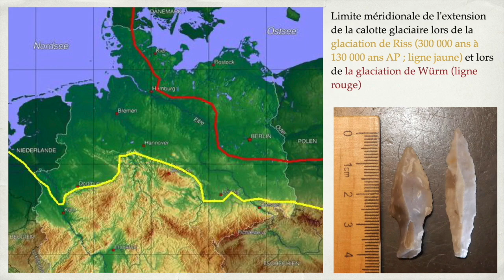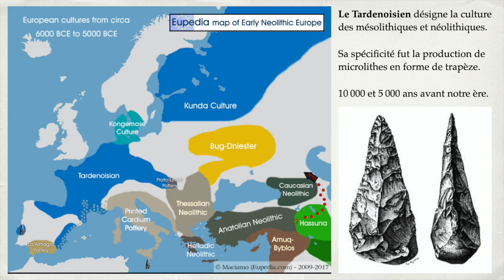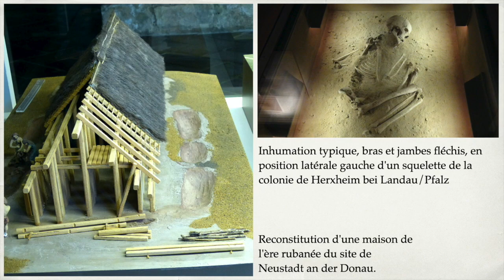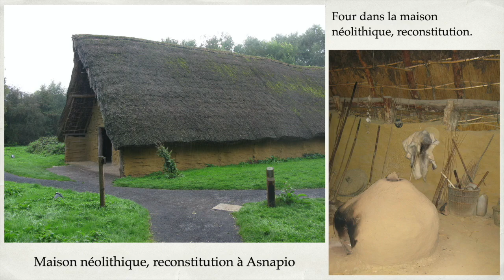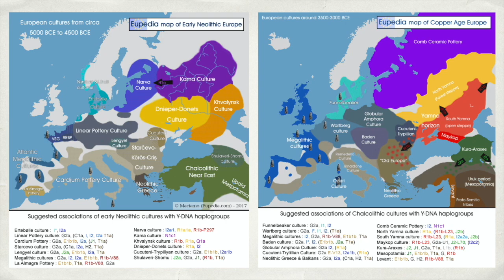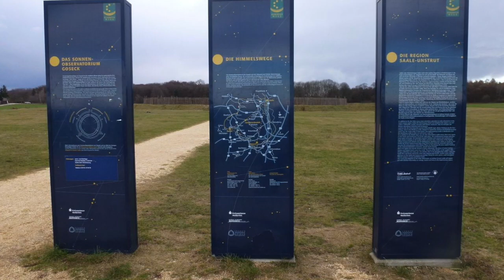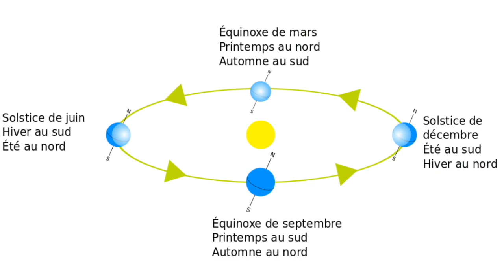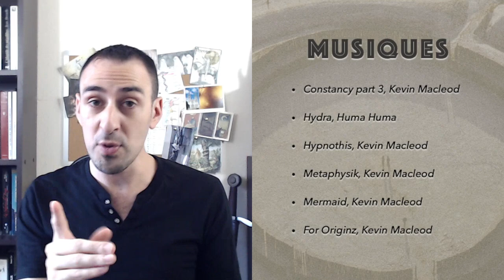Le Cercle de Goseck et la sciences des anciens - Culture du Néolithique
Le cercle de Goseck en Allemagne est une construction circulaire datant de la période néolithique. Ce type d’architecture précède la culture des mégalithes allemands, mais répond aux mêmes exigences d’orientation sur les phonèmes de solstice et d’équinoxe.

Nous allons explorer les spécificités de cette construction antique, mais aussi l’identité de ses bâtisseurs afin de comprendre la ou les fonctions du site.

Aujourd’hui, le cercle fut reconstruit afin d’offrir une meilleure expérience d’observation et nous immerger dans la culture de ces anciens bâtisseurs.

Bibliographie :

• Cercle de Goseck: Saxe-Anhalt, Allemagne, National Aeronautics and Space Administration, Archéoastronomie, Avebury, Disque de Nebra, Stonehenge, Frédéric P Miller
• F. Bertemes, P. Biehl, A. Nothe, O. Schröder, Die Neolithische Kreisgrabenanlage von Goseck
• Jean Guilaine, Atlas du Néolithique européen
• Geoffrey Cornelius et Paul Devereux, Le Langage des étoiles. Un guide illustré des mystères célestes